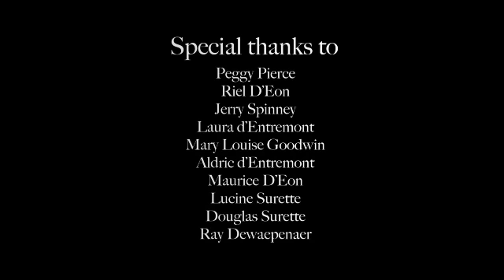Pubnico: Nova Scotia's First Wind Farm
Created by Communications Nova Scotia / Nova Scotia Energy